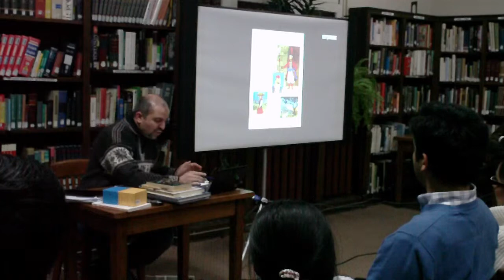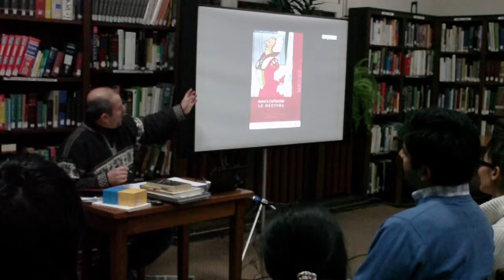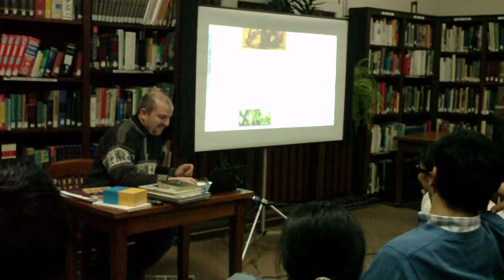Tintin: An overview (Part 7/11)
By Dr. Shahdad Heydari at Cafelitt (in persian)

Hergé's Tintin cartoons have been read by tens of millions and his silhouette- a young man wearing golf trousers, running with a white FoxTerrier by his side, is easily one of the most recognizable visual icons of the modern world. This presentation will offer a comprehensive and critical overview of the Tintin series. Starting with the character's humble origins in the children's supplement of a Belgian catholic newspaper in the 1920's, Tintin's development and success throughout the decades, including the stormy World War II years, will be tracked. Some of the books will be analyzed in detail, both in the context of the series, and in its larger framework.